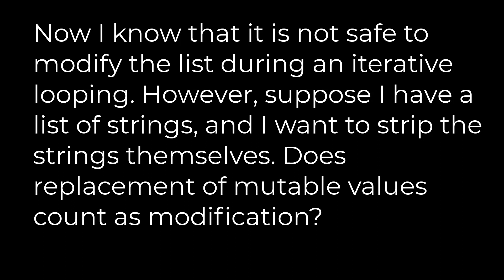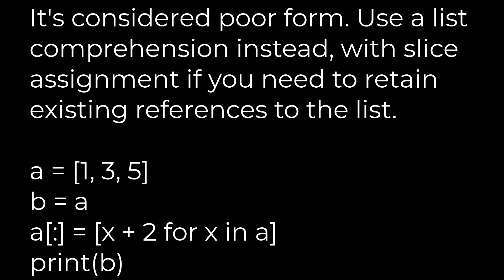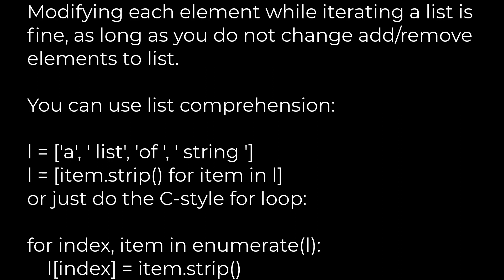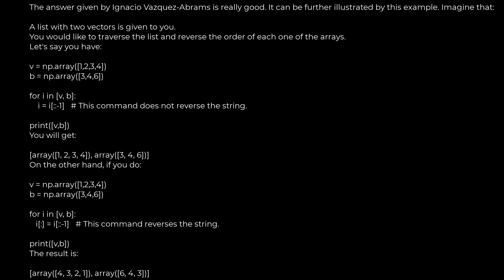Python :How to modify list entries during for loop?(5solution)